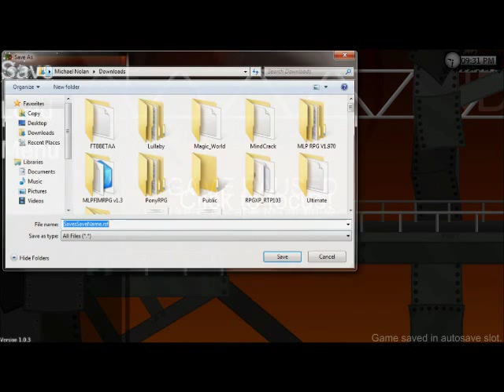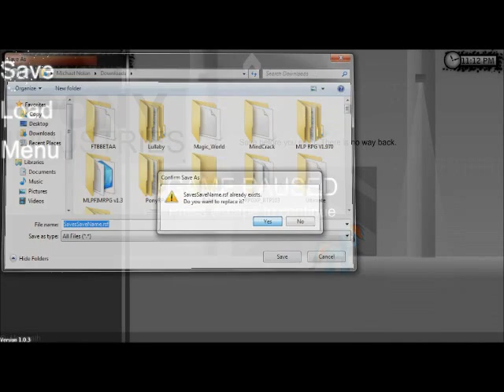Green Bean and Sapare Play Rainbow Dash Pony Disaster Playground Demo part 2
Well...I really wish I had've figured out the flying attack at this point, ohhh well.